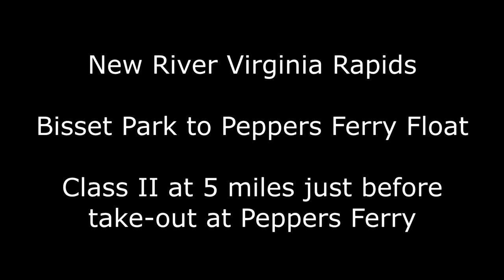New River Virginia Rapids: Class II at end of Bisset Park to Peppers Ferry Float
This is a video depicting the running of the class II rapid at the end of the Bisset Park to Peppers Ferry float on the New River in Virginia. It is provided for the purpose of helping people planning this float trip know what to expect on the river.  If you're looking for heart-thumping action footage of whitewater kayaking, this isn't it.  But if you are planning this float trip and want to make sure you are comfortable with the rapids you will encounter, hopefully you find it helpful.  Use the links below to help in your planning.